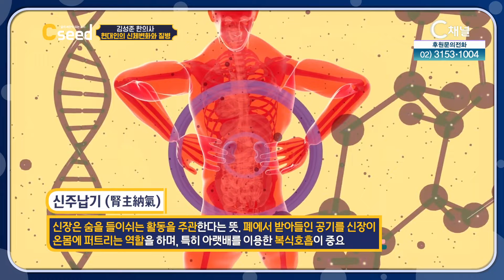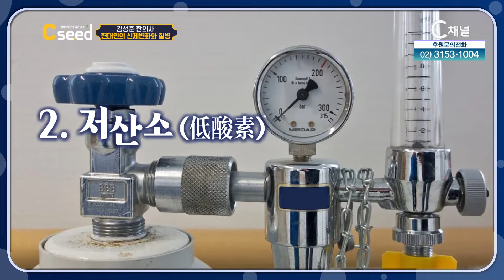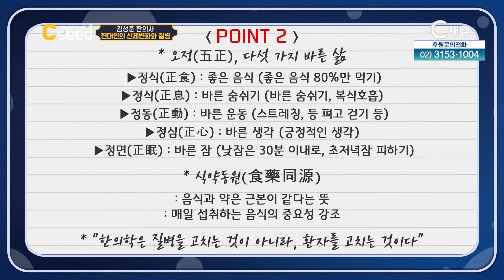"현대인의 신체변화와 질병"┃김성준 한의사┃C채널 [C'seed 씨드] 83회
[C'seed 씨드]
"현대인의 신체변화와 질병"

약력 : 김성준 한의사

경희대학교 석박사
경희대학교 외래교수
누가회 책임운영위원
전) 의료선교협회 부회장
현) 한국기독한의사회 증경회장

* 시청방법
- IPTV: KT Olleh TV 235번, SKB Btv 304번, LG U+ 272번
- 케이블: 티브로드 227번, LG헬로비전 290번, 딜라이브 305번, 현대HCN 548번, CMB 97-2번